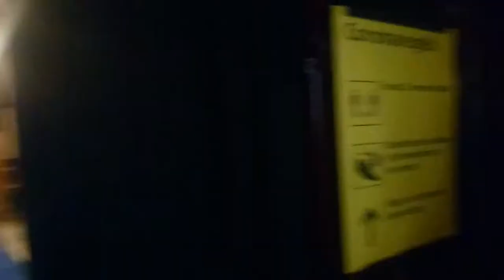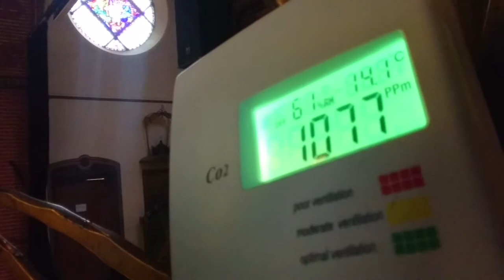Wie gaat Mark hier een lesje leren?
Dit was toch wel weer een bijzondere middag zeg!